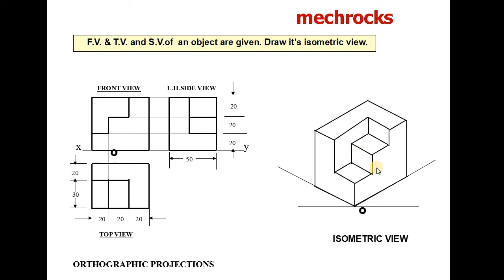Engineering Drawing -Isometric Projections - Example 2